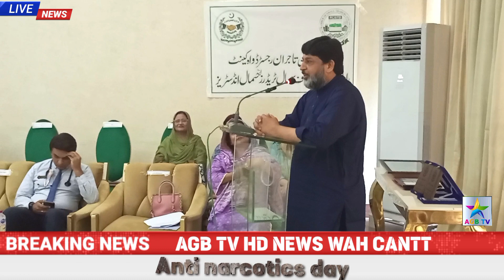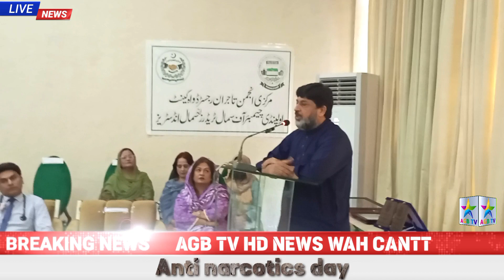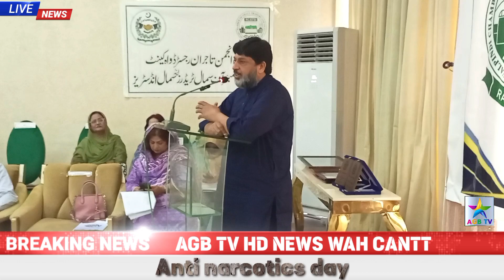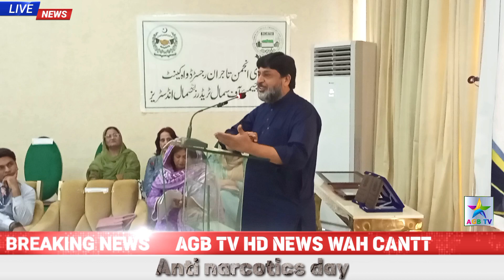world Anti narcotics day in wah cantt P. O. F HOTEL راجہ حبیب الرحمن